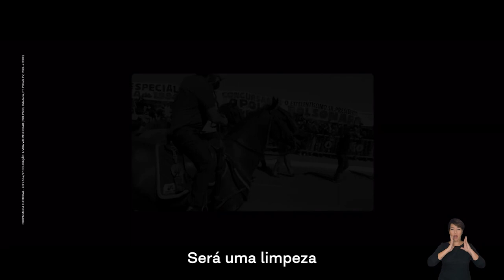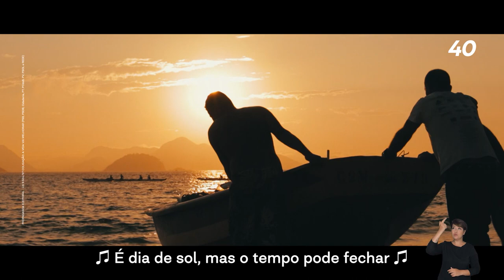7 de setembro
Hoje, 7 de setembro, celebramos a independência, a liberdade e a justiça. O direito ao voto é uma conquista muita nova e que temos muito orgulho. Não podemos deixar que a máfia, que já tem 5 governadores presos, continue no poder. Hoje, nosso orgulho de ser brasileiro significa dizer que vale a pena ser honesto. Vamos vencer o Bolsonarismo de Claudio Castro!

Programa eleitoral da campanha de Marcelo Freixo 40, exibido no dia 07 de setembro de 2022.